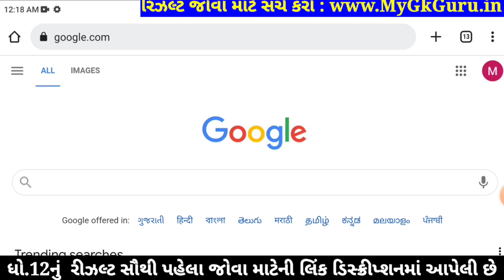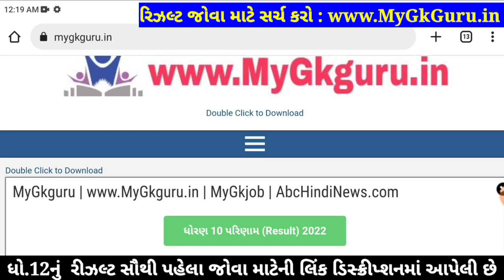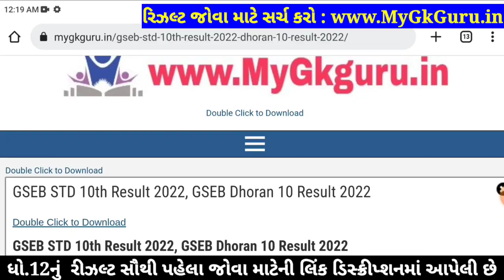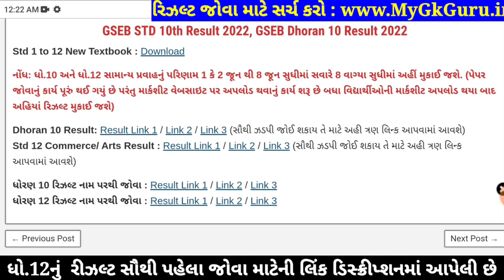🔥 STD 10 Result Date 2023, STD 10th Result 2023 Gujarat Board, Dhoran 10 nu Result 2023 Kyare Aavse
STD 10 Result Date 2023, GSEB STD 10th Result 2023, Dhoran 10 nu Result 2023 Kyare Aavse, 10 manu result 2023. GSEB 10th result 2023 gujarat board.

Standard - 10 General Stream (SSC - Gseb) - May 25

10th Result 2023,
10 Manu result
10 ma nu result

GSEB Result 2023 | Gseb HSC Result 2023 | Gseb std 10 result 2023 | GSEB HSC Result 2023 | Dhoran 10 nu rijalt 2023. 10th result 2023 gujarat board